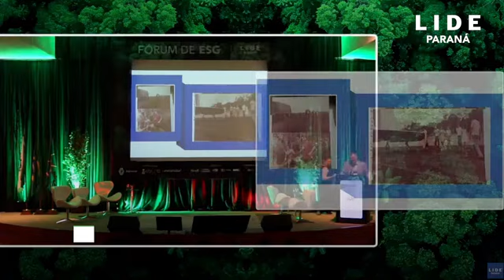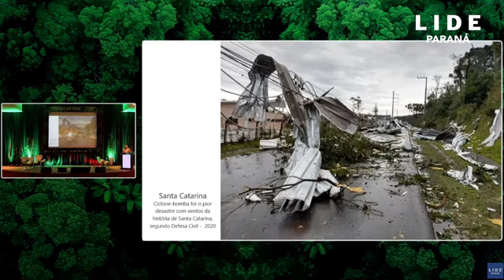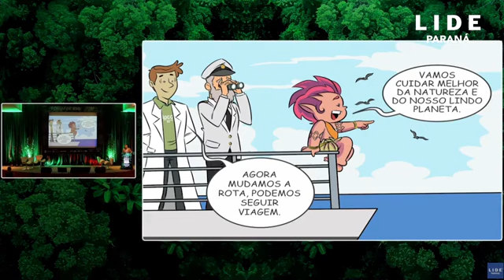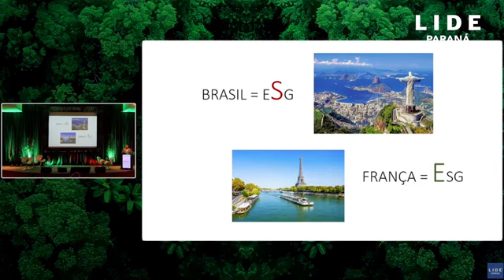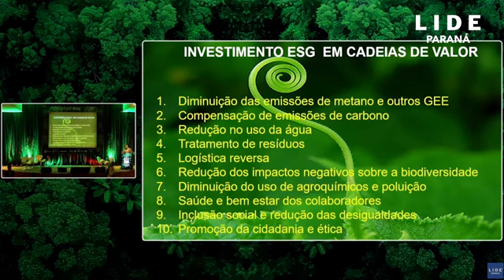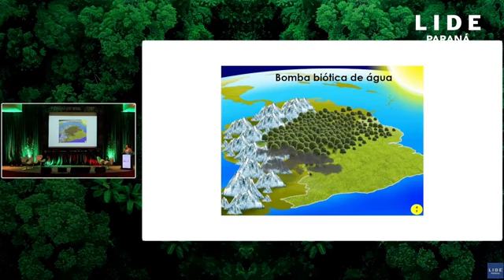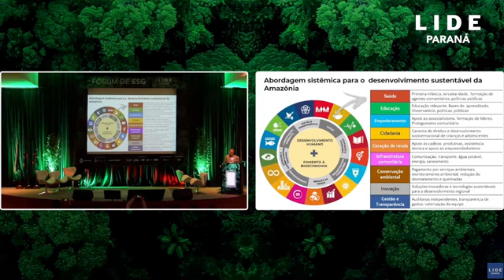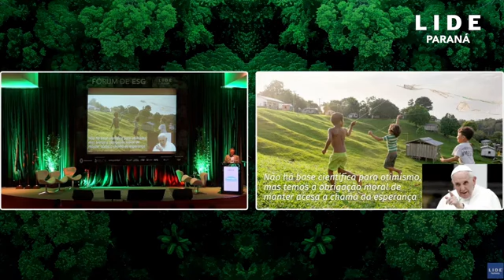Fórum de ESG | LIDE Paraná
Salve, pessoal! Compartilho com todos minha palestra durante o Fórum de ESG | LIDE Paraná. Durante minha fala, foquei no momento que estamos vivendo, nos impactos das mudanças climáticas no mundo e, principalmente, no que eu acredito ser necessário para continuarmos avançando nesta pauta. Além disso, também abordei um pouco sobre o trabalho realizado pela Fundação Amazônia Sustentável (FAS) e espero que todos tenham aberto ainda mais seus olhos para o que vem acontecendo na Amazônia.